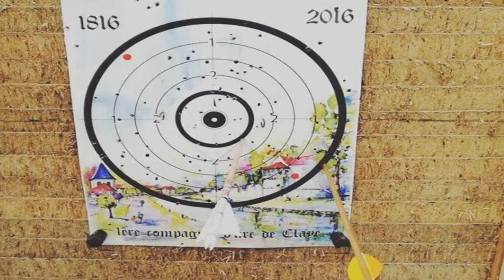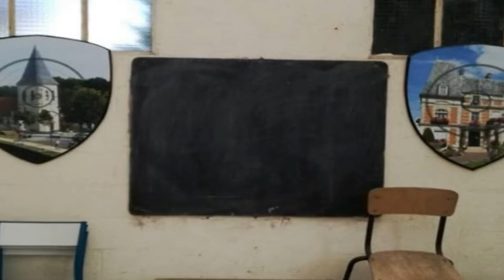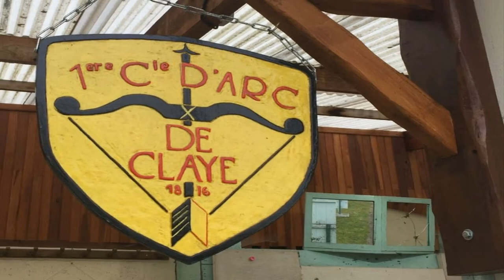#05 - Balade dans le jeu d'arc de Claye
Diaporama réalisé lors d'une balade dans le jeu d'arc de la compagnie de Claye (Seine-et-Marne)